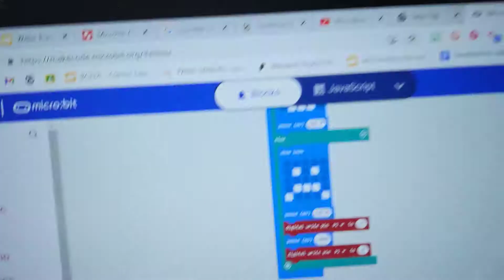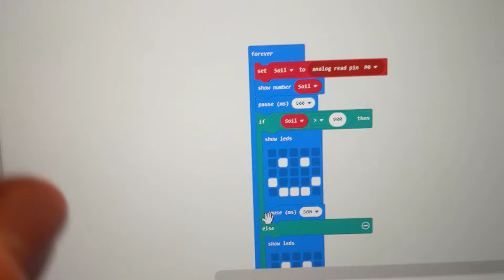Micro:bit Plant Watering System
Make an automatic plant watering system with Microbit.
Start 0:00
Test with buttons 0:14
Automatic 0:55